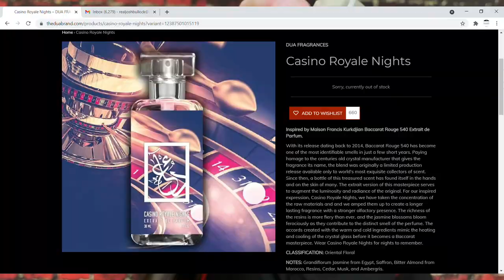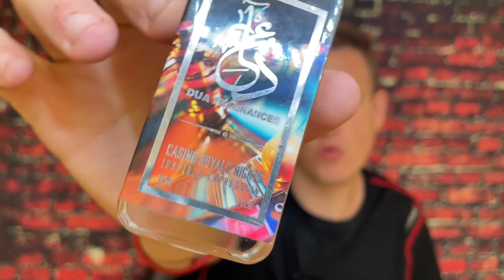Casino Royale Nights (Baccarat Rouge 540 Extrait Clone)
Hello Friends! Today I wanted to share my thoughts on a fragrance called Casino Royale nights by DUA fragrances. An excellent clone of Baccarat Rouge 540 Extrait. What is YOUR favorite DUA?

Join Robinhood with my link and we'll both get a free stock 🤝